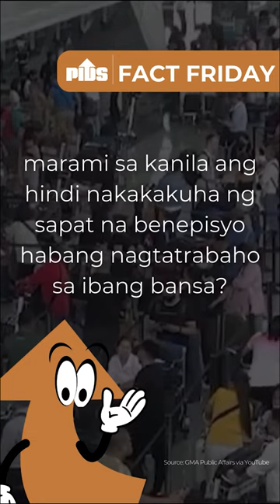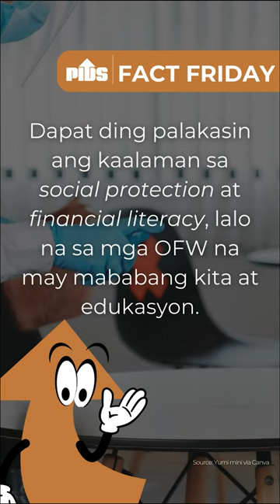Fact Friday on OFWs' Social Protection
Alam niyo ba na kahit itinuturing na mga "bagong bayani" ang ating OFWs, marami sa kanila ang hindi nakakakuha ng sapat na benepisyo habang nagtatrabaho sa ibang bansa? Alamin kung bakit at paano sila masusuportahan!